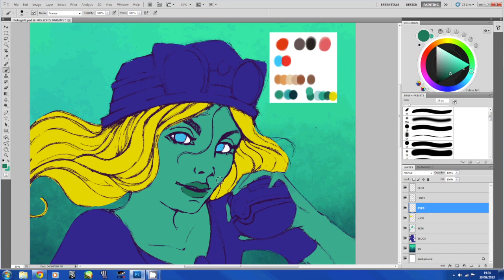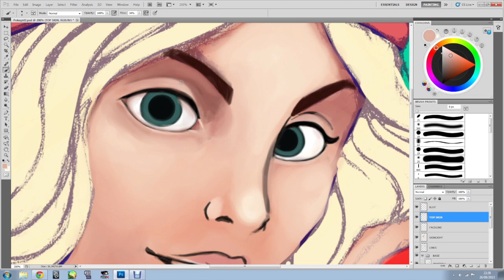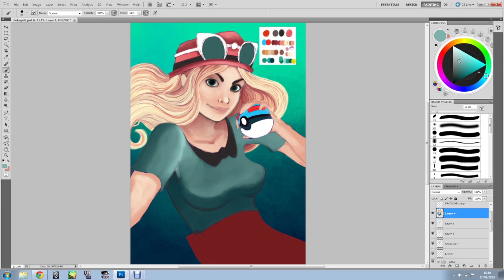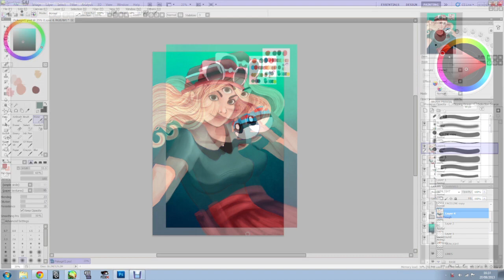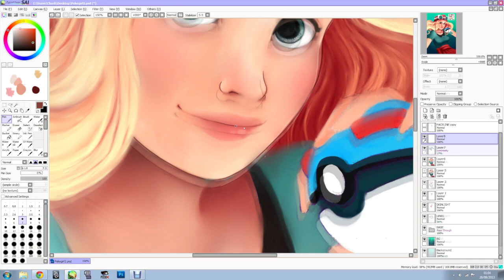Pixel Vision Academy #01 - Pokégirl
Pixel Vision Academy is a brand new segment for our Pixel Vision series. This segment is for artists that are outside of 8bit Ego! If you think you could contribute we definitely want to hear from you, email and send us some of your work!

First up is Charlie Matthews from the UK, she drew a Disney styled image of Pokégirl from Pokémon X and Y which is being released tomorrow!

Music.
1. FaltyDL - Eight Eighteen Ten